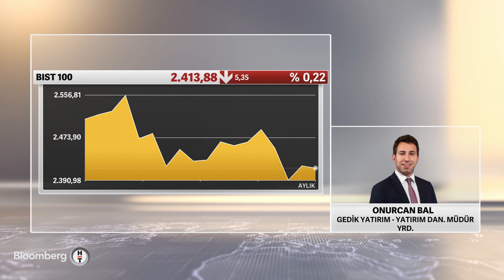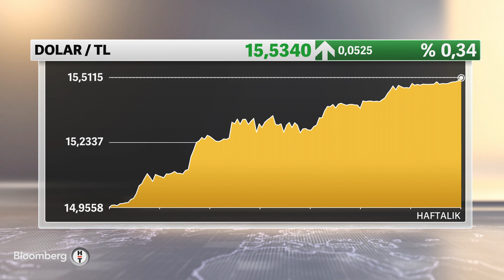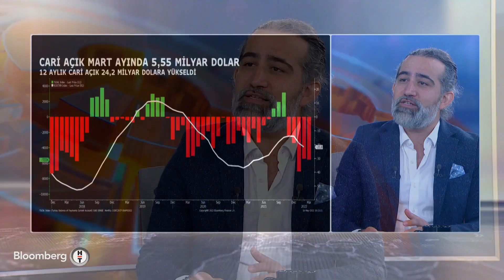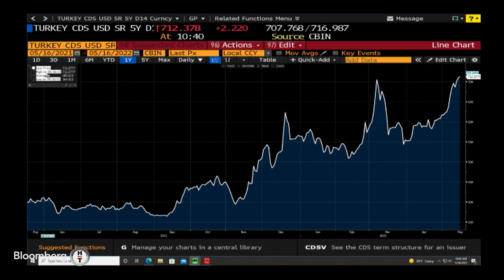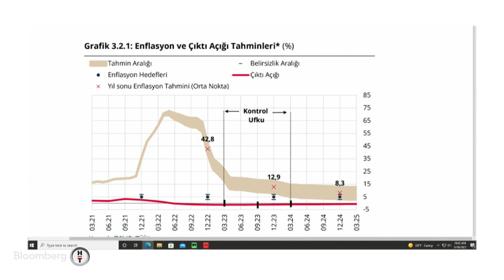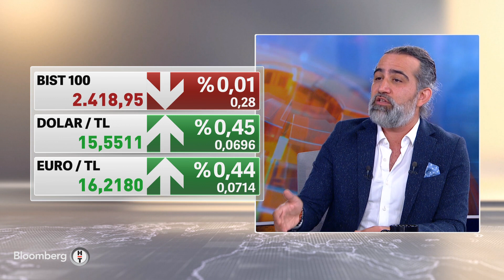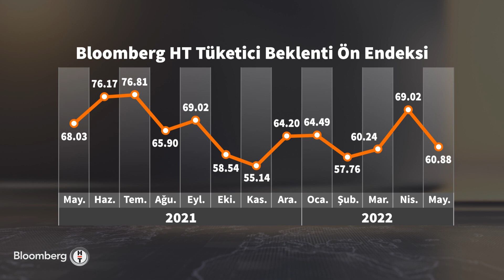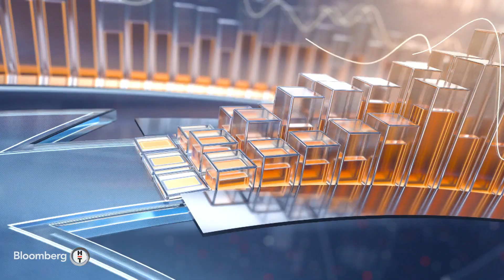Cari açık Mart'ta 5,55 milyar dolar oldu - Yatırım Kulübü | 16.05.2022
KONUK: DR. İNANÇ SÖZER, VIRTUS GLOCAL YÖNETİCİ ORTAĞI